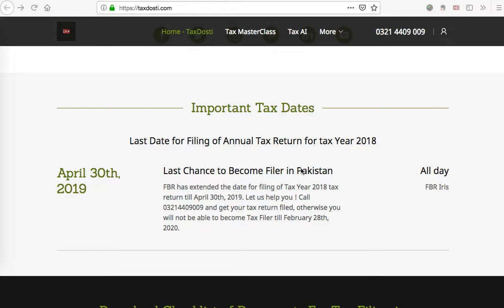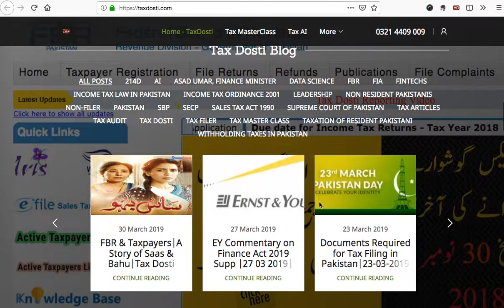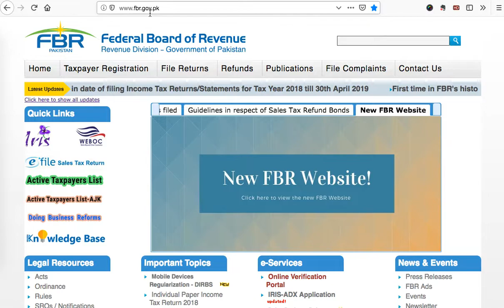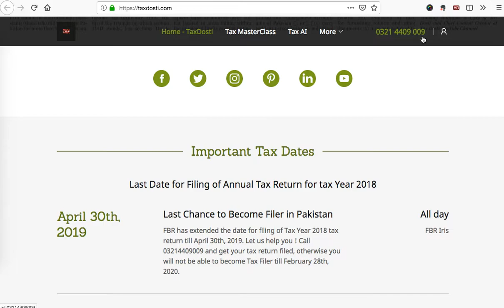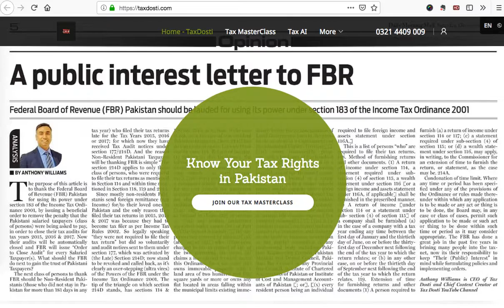Date Extended for Tax Filing|April 30th, 2019 is Now Last Date for Filing Tax Return for 2018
Please file your Annual Income Tax Return for Tax Year 2018 till April 30th, 2019.

Download Tax Documents from our website taxdosti.com

An informative talk on video by Mr. Anthony Williams, CEO of TaxDosti, Pakistan.